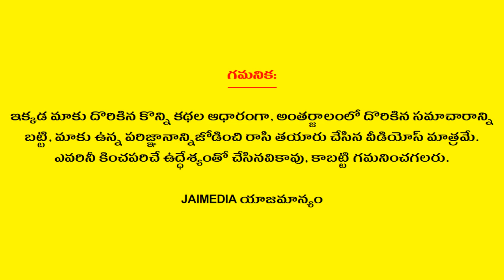Meena Rasi Phalalu March 2024 | ఫాల్గుణ మాసం రాశి ఫలాలు | Telugu Astrology | Jai Media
Watch Meena Rasi Phalalu March 2024 ఫాల్గుణ మాసం రాశి ఫలాలు Telugu Astrology